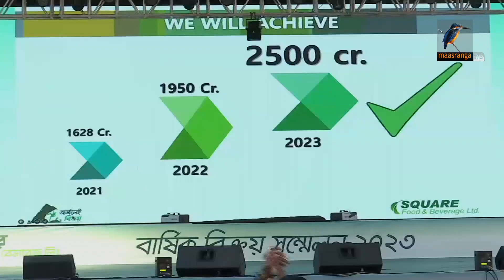স্কয়ার ফুড এন্ড বেভারেজের বিক্রয় প্রতিনিধি সম্মেলন আজ কক্সবাজারে অনুষ্ঠিত হচ্ছে । Maasranga News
দেশের অন্যতম বৃহৎ খাদ্যপণ্য উৎপাদনকারী প্রতিষ্ঠান স্কয়ার ফুড এন্ড বেভারেজের বিক্রয় প্রতিনিধি সম্মেলন আজ কক্সবাজারে অনুষ্ঠিত হচ্ছে।MaasrangaNews

2 Bir Uttam Ziaur Rahman Road (New Airport Road)